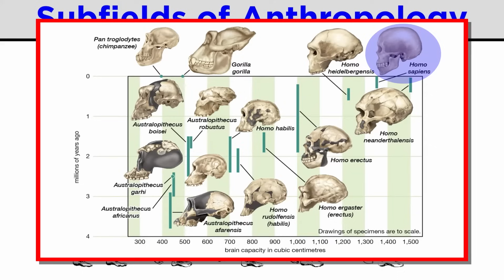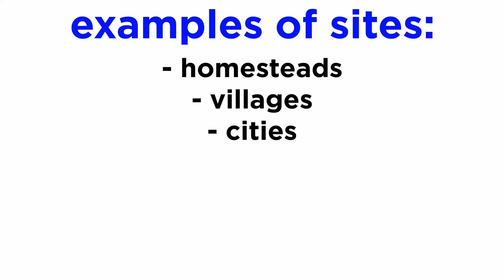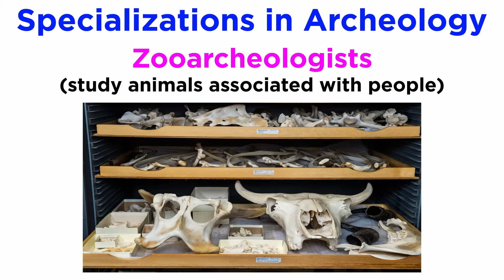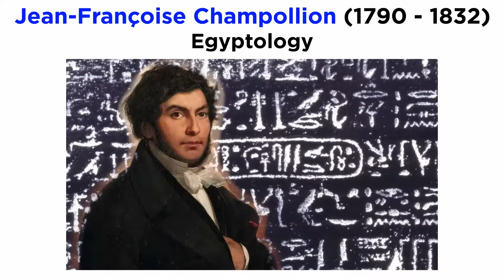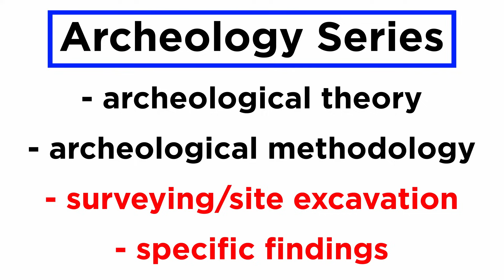Introduction to Archeology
With biological anthropology covered, we have arrived at the dawn of Homo sapiens. What happened next? The study of the history of our species through our material remains is called archeology. How do archeologists gather information? When did this field emerge, and how has it evolved over time? Are archeologists really just like Indiana Jones? We have a lot to cover, so let's get started!

Script by Robert Williams